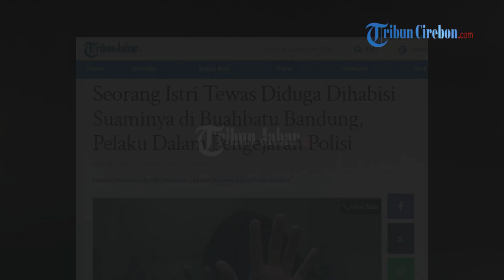MANTAP! POLISI TANGKAP PELAKU PEMBUNUHAN DI CIWASTRA - VIRAL Penangkapan di Blok Pantai Cibako Garut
Pelaku adalah suami dari korban, berinisial D berusia sekitar 30 tahun yang kabur usai menganiaya dan membunuh Siti.

Polsek Buahbatu yang berkoordinasi dengan Polsek Cibalong mengamankan D di kawasan Blok Pantai Cibako, Desa Sancang, Kecamatan Cibalong, Kabupaten Garut, pada Senin (16/9/2024) sekitar pukul 09.30 WIB.

Saat ini polisi masih melakukan penyelidikan lebih mendalam terkait motif pembunuhan tersebut. Kasus ini menambah panjang daftar kekerasan dalam rumah tangga yang berujung tragis.

Sebelumnya dikutip dari tribunjabar.id, Siti Oktaviani ditemukan tewas setelah insiden yang diduga terjadi pada Rabu, (11/9/2024), sekitar pukul 16.00 WIB, di Ciwastra, Kelurahan Margasari, Kecamatan Buah Batu, Kota Bandung. (*)